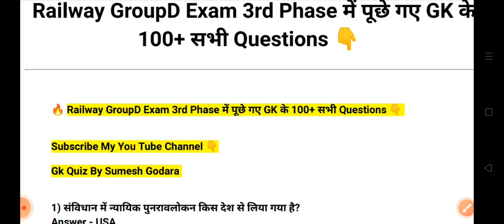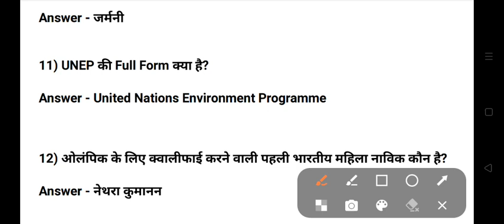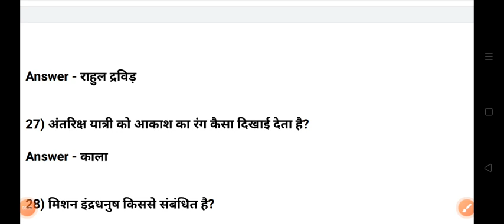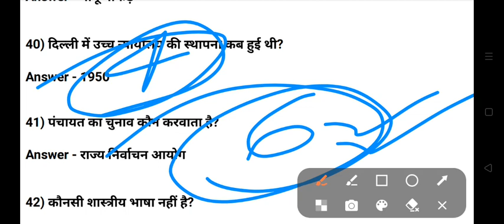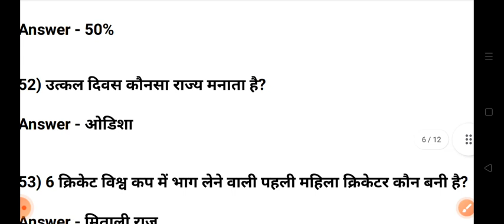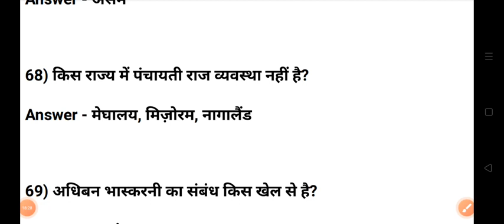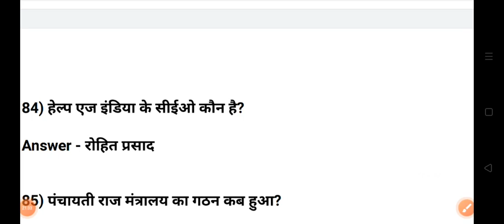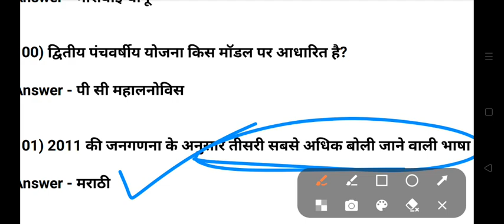Railway GroupD Exam Analysis Today | RRC GroupD 3rd Phase Exam Gk Analysis | RRC GROUPD EXAM 2022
RRC GROUP D EXAM 2022 GK GS
RRB GROUP D EXAM GK GS ANALYSIS IN HINDI
RAILWAY GROUP D EXAM GK GS ANALYSIS IN HINDI
GROUP D EXAM GK IN HINDI